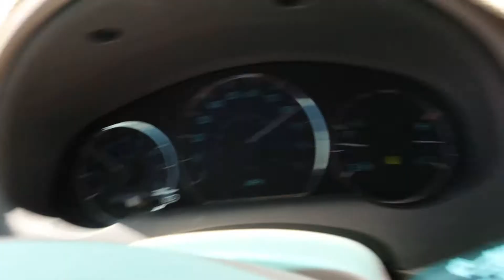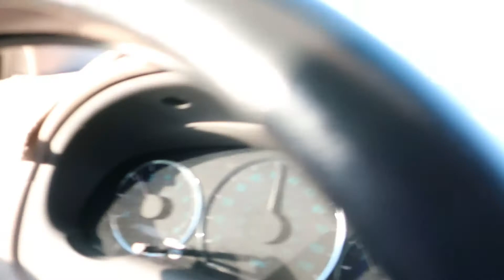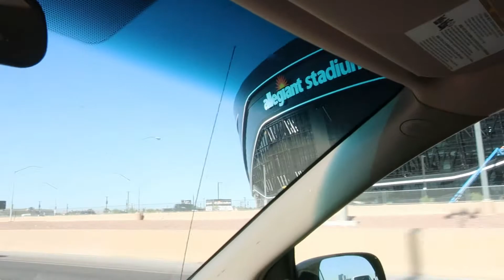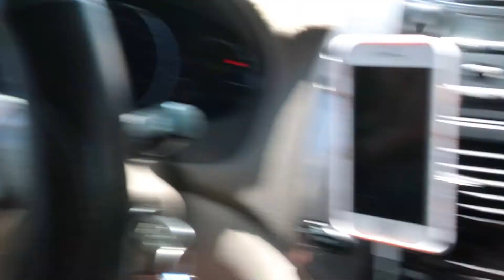SIXTEEN HOUR DRIVE WITH FIVE KIDS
Mommy takes her kids on a road 16 hour road trip to California by herself.